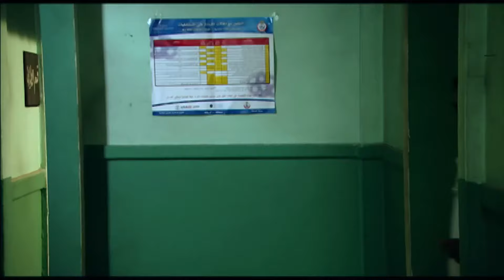الكبير غاب والدنيا اتقلبت بعد اللي عمله طلعت الصعيدي مع هنادي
تدور أحداث المسلسل حول شخصية طلعت الشاب الصعيدي الذي نزح للإسكندرية ليعمل بالتجارة، ولكنه يصطدم بإمبراطورية الفساد المتحالفة مع أكبر تجار المخدرات في الصعيد، وعلاقاتهم المتشابكة مع رجال الأعمال، فماذا سيفعل؟

المسلسل من بطولة النجم